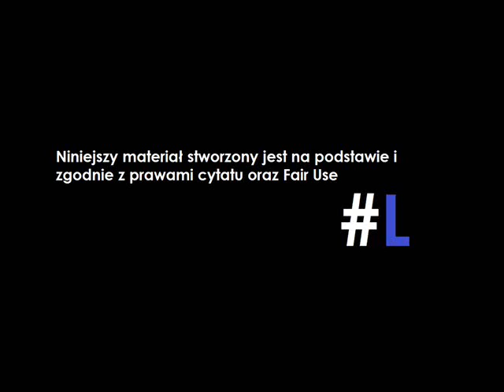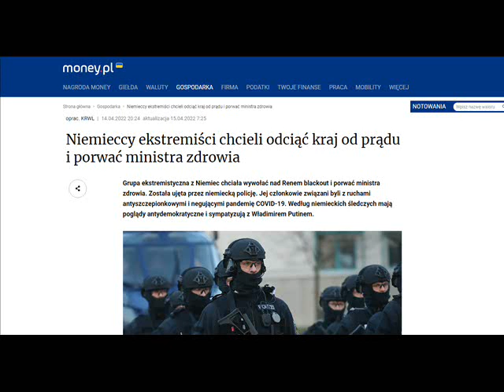Foliarski ZAMACH STANU w Niemczech?!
Chcesz wspomóc kanał?

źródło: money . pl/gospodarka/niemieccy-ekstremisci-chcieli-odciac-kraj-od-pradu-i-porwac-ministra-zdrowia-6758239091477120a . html